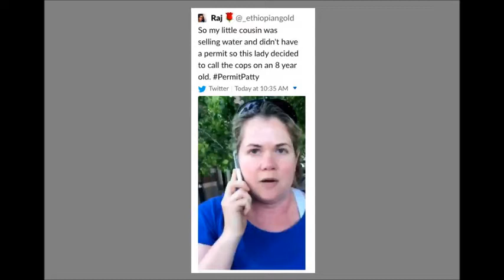Allison Ettel aka permitpatty deserves the backlash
This racist bigot deserves every single clapback